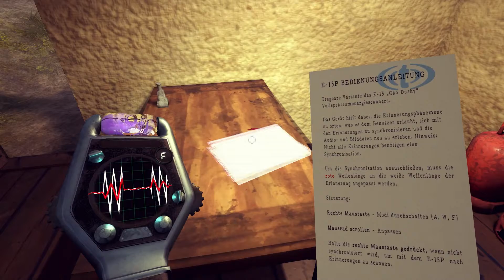Empathy - Ep. 12 - Meinungsverschiedenheiten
Empathy: Path of Whispers

Spielbeschreibung: "Das Licht blendet dich, als du in eine Welt eintrittst, die vollkommen zerstört aussieht, fast schon tot... Doch du fühlst einen Puls, der schwach in deinem Hinterkopf schlägt. Was ist an diesem Ort passiert, wohin sind all die Menschen gegangen, deren Erinnerungen in der Stille nachklingen? Wo Emotionen wie physische Dinge zu sehen sind, in der Luft hängend, und einfach nur darauf warten, von jemandem erkannt zu werden...

Empathy ist ein First-Person Abenteuerspiel mit einem starken Fokus auf der Story sowie Erkundungen. Die Spieler finden sich in einer surrealen Welt wieder, die aus den Emotionen und Erinnerungen der Menschen errichtet wurde. Diese Emotionen und Erinnerungen können die Spieler manipulieren und erkunden. Die verlorenen Erinnerungen sind der Schlüssel für den Wiederaufbau der zerbröckelten Welt, damit sie wieder so aussieht wie früher. Dabei muss die mysteriöse Vergangenheit erforscht und die bevorstehende Apokalypse aufgehalten werden. Durch die innovative erzählerische Mechanik fordert das Spiel den Spieler heraus, alles zu erkunden und die seltsame Welt zu verstehen, durch die er reist."